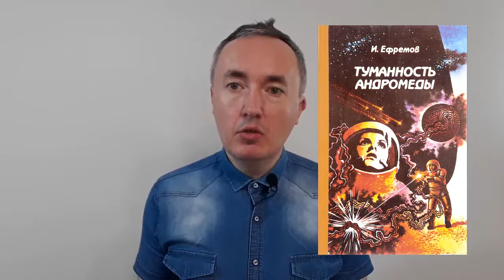Иван Ефремов «Туманность Андромеды» | Обзор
«Туманность Андромеды» – один из самых известных романов Ивана Ефремова.

В видео представлен краткий обзор и отзыв на роман. В 20-х гг. XXI века кажется, что роман не имеет отношения к современной реальности. Мы уже точно знаем, что не в дальний космос земляне не полетели, не построили базы на Луне, Марсе, Европе или Титане.

Но что-то всё-равно привлекает читателей в фантастике конца 50-х - начала 60х гг. XX века.

00:00 Введение
00:45 Первая сюжетная линия: Звездолет "Тантра"
03:33 Вторая сюжетная линия: На Земле
06:20 Отзыв

Длина каждого видео более 25 минут.